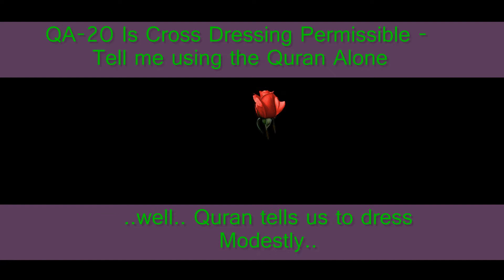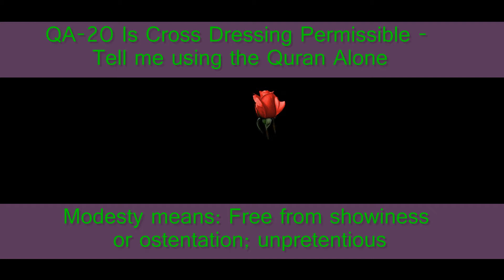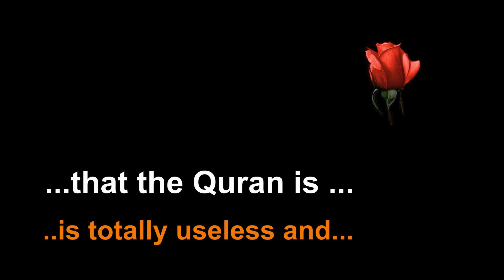QA-20 Is Cross Dressing Permissible - Tell me using the Quran Alone